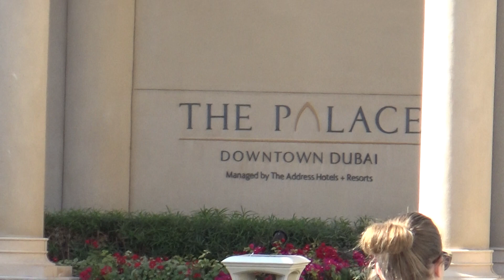PALACE DOWNTOWN HOTEL DUBAI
The Palace Downtown hotel next to Burj Khalifa i really luxury place to stay.
I can only imagine how luxury really is... Well, maybe one day :-)
15.February 2020.
Dubai Downtown